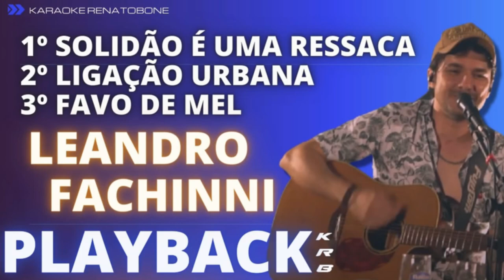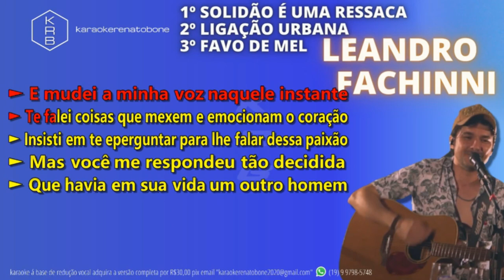SolidãoÈ umaRessaca_LigaçãoUrbana_FavoDeMel - LEANDRO FACHINNI - PLAYBACK DEMONSTRAÇÃO